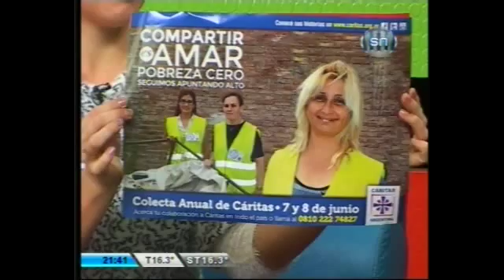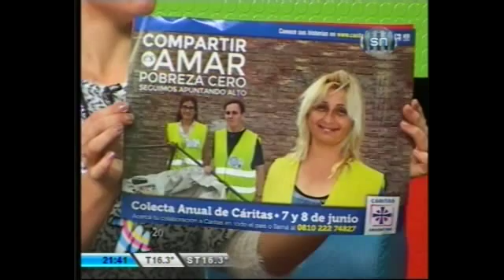29-06-14 Arquitectura en M20